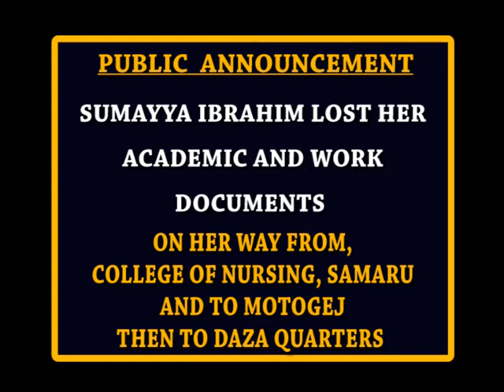PUBLIC ANNOUNCEMENT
Video from Abdulmalik Saidu M/Biredi